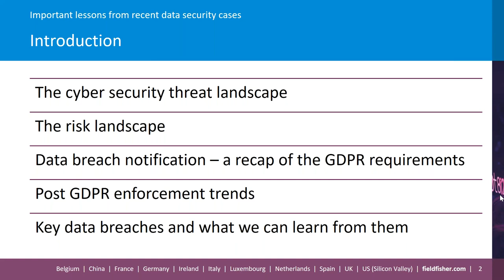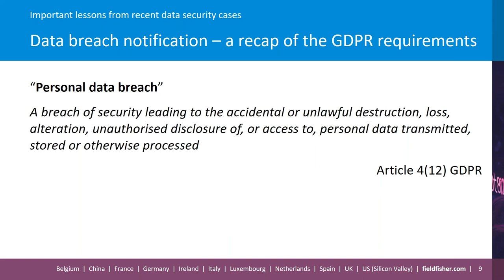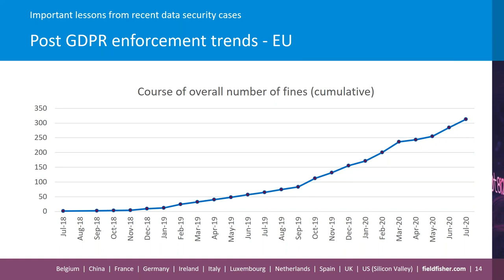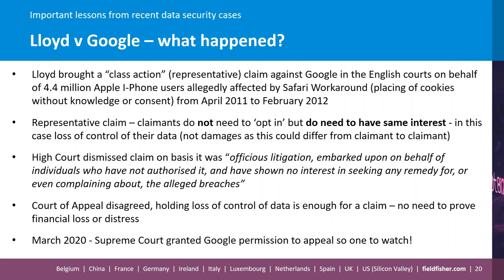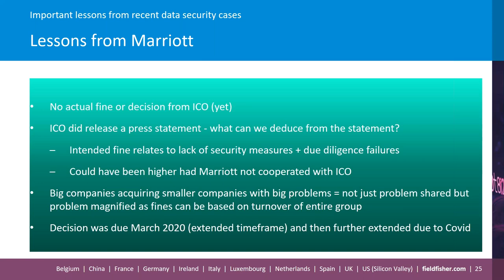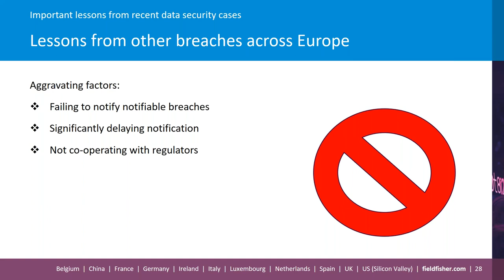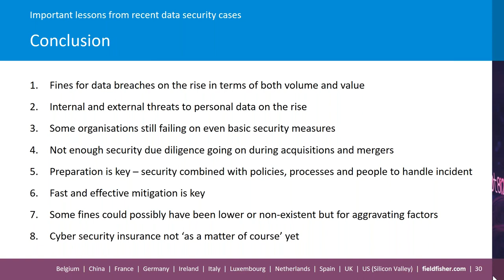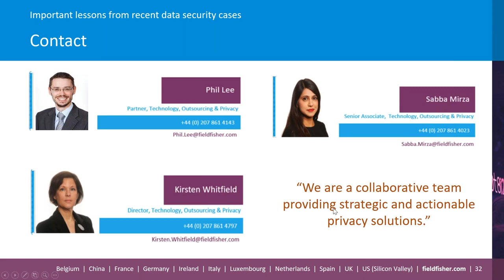From Marriott to Morrisons - important lessons from recent data security cases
This webinar was hosted by Phil Lee (Partner), Kirsten Whitfield (Director) and Sabba Mirza (Senior Associate) from Fieldfisher's Privacy, Security and Information Law Team.

Threats to the security of personal data from both within and outside of organisations continue to rise year on year. At the same time, data protection regulators are becoming increasingly active in enforcing the GDPR. During this webinar we will look at post GDPR data security enforcement trends, what lessons can be learned from them and how the pandemic is influencing enforcement activity.